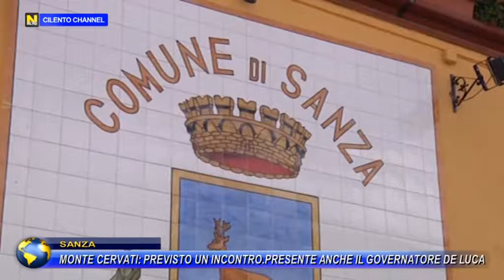SANZA, MONTE CERVATI PREVISTO UN INCONTRO PRESENTE ANCHE IL GOVERNATORE DE LUCA